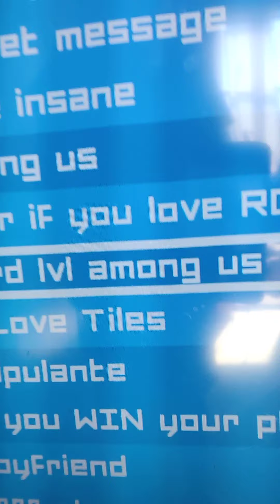Fortnite with my cousin (and some tiles)